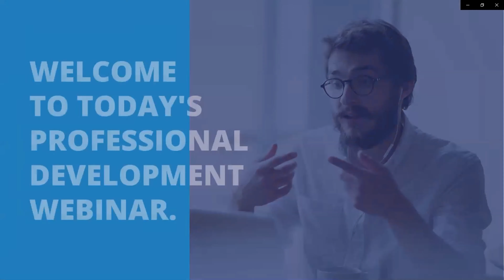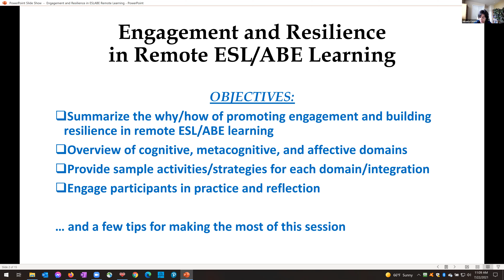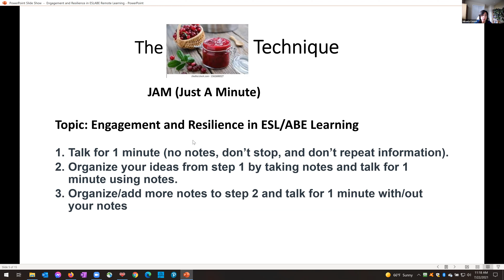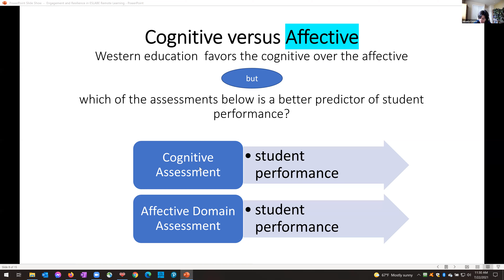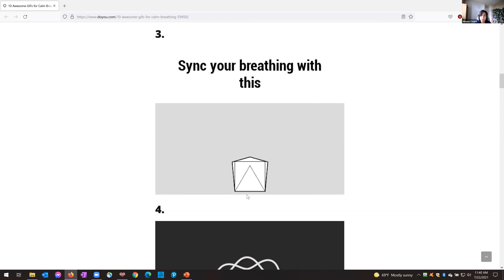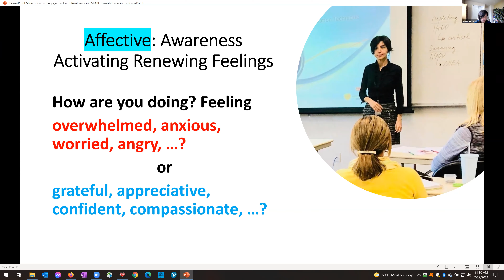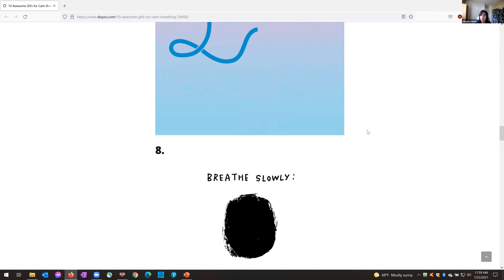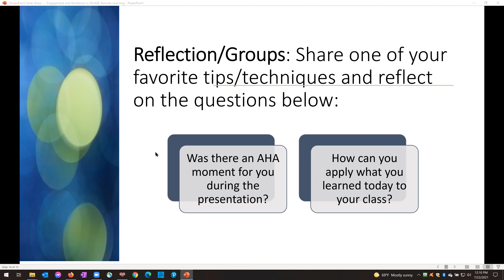Resilience and Engagement in Remote ABE/ESL Learning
Adult ABE/ESL students often lack the learning strategies necessary to be successful in remote learning environments. Educators can promote students’ engagement and retention in remote learning by embedding resilience-building strategies and self-regulation skills in the curriculum. The session introduces an innovative perspective on how to integrate the affective with the cognitive domain in remote instruction. Attendees will contribute expertise, practice skills learned in the session, and engage in self-reflection.